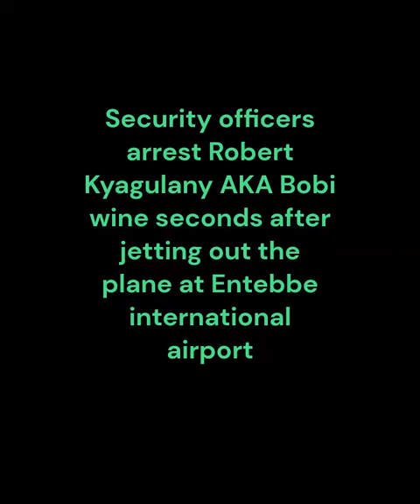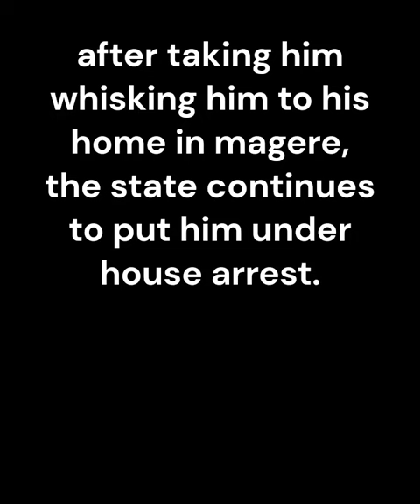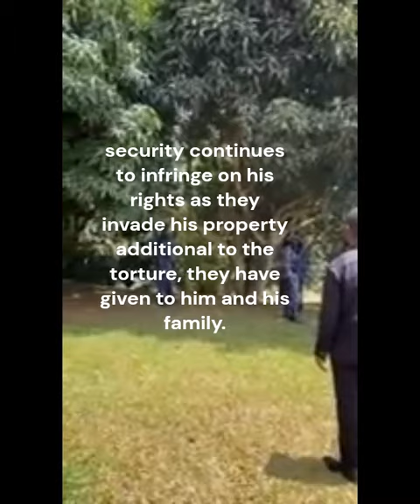Bobi Wine Detained Upon Arrival at Entebbe Airport, Currently Under Surveillance at His Residence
Prominent Ugandan opposition leader, Bobi Wine, also known as Kyagulanyi Robert, was apprehended upon his arrival at Entebbe International Airport. Unidentified security personnel swiftly transported him to his residence in Magere, where they continued to monitor his movements. Stay updated on this developing situation with the latest news and analysis.